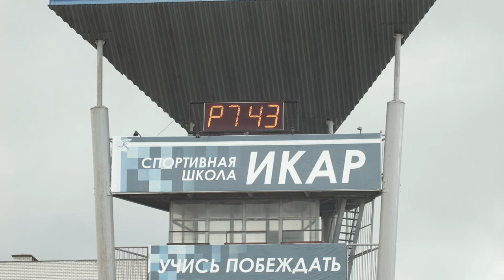На стадионе «Икар» прошёл День физкультурника